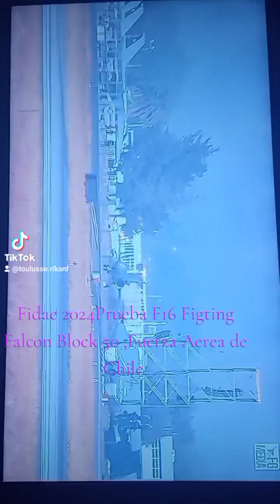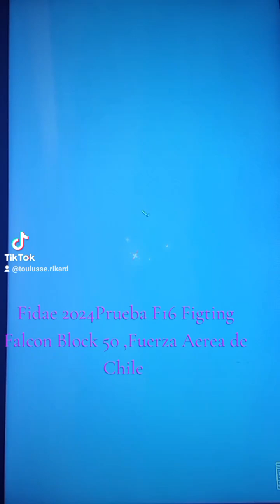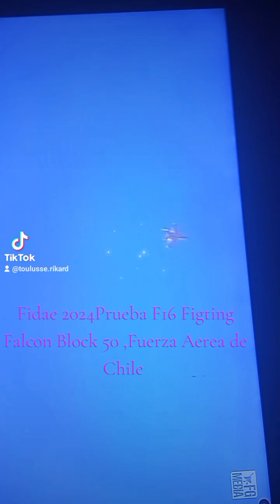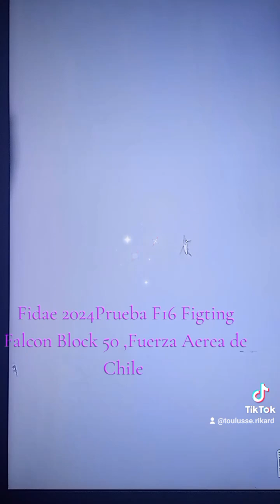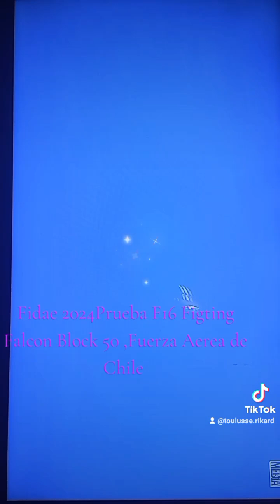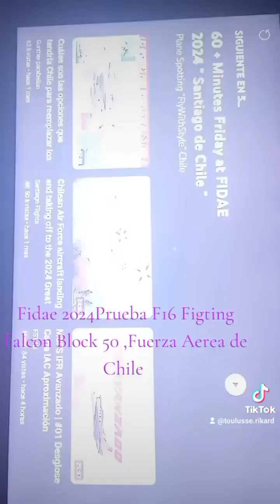29 de octubre de 2024